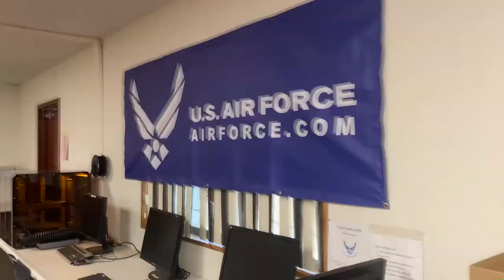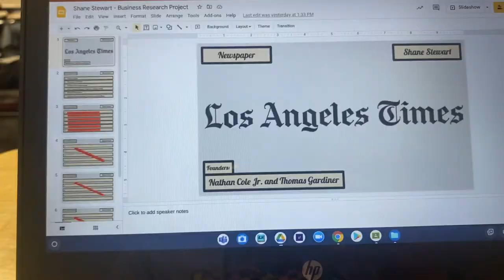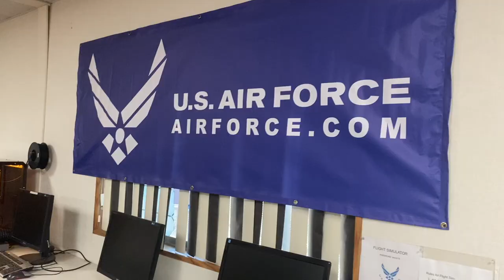A day in the life (High School Senior) - VLOG 1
Just Another Day In The Life Vlog.
I hope you enjoyed it!! YES IT IS A CLASIC DAVID DOBRIK VLOG 4:20 LONG!!